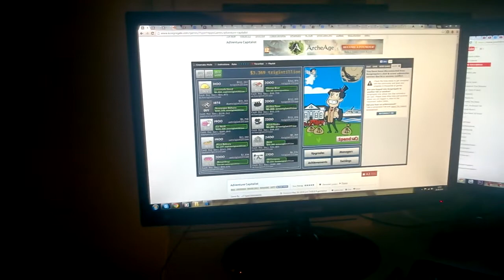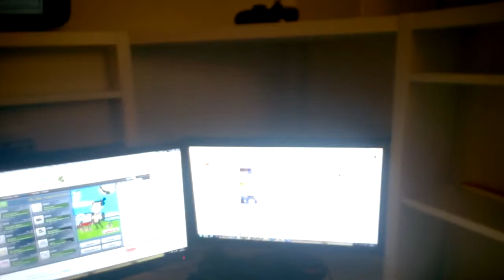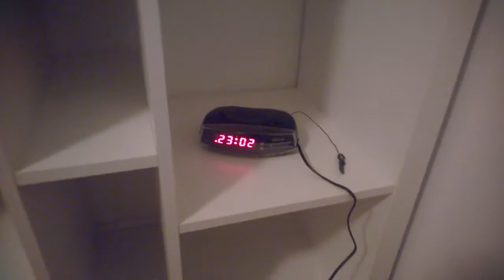Random Bad Apartment Tour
This video is just about a month late now, but whatever.

I recently moved into a new place to go to school, so I figured I could make something like this. It's a wee bit messy in the video, but that's mostly because my sister was just done visiting, and we got quite a bit busy with other things while she was there.

My tone of voice was a bit different from usual, as I didn't know exactly how well the microphone would pick it up, so I tried my best to make it happen.